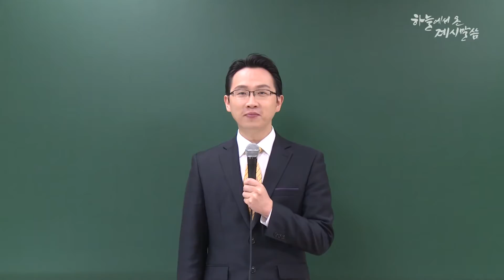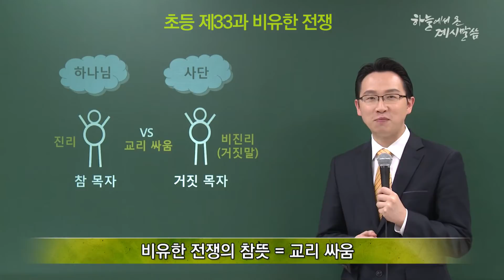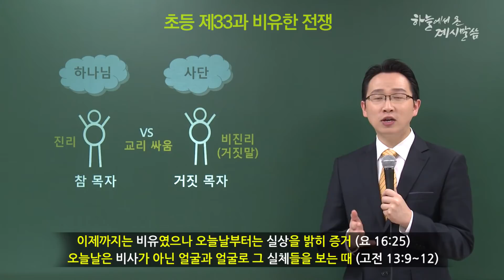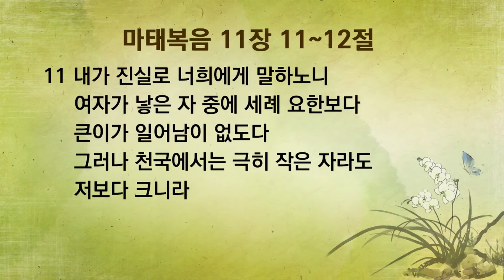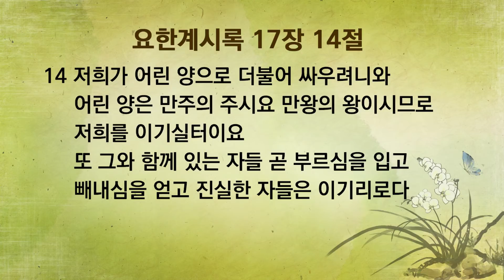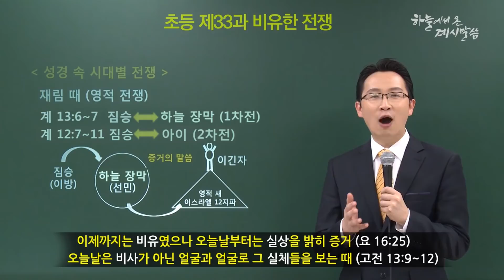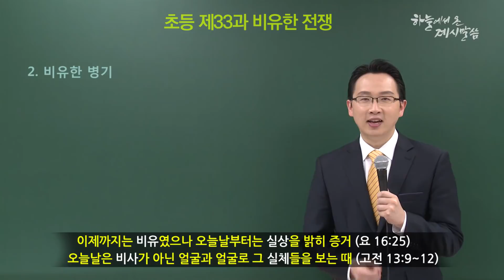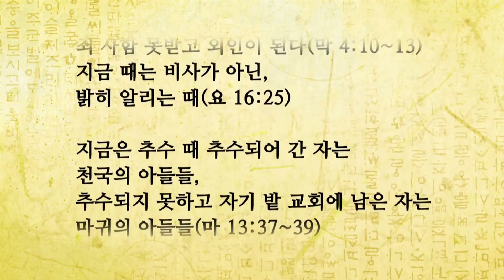[초등 33과] 비유한 전쟁 The Figurative Warㅣ신천지 예수교회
✅ 무료 온라인 성경교육 문의

✅ 하늘에서 온 계시말씀
[초등 33과] 비유한 전쟁  The Figurative War

✅ 본문성구 : 마태복음 24장 6~8절

00:00 비유한 전쟁
01:18 본문 성구
02:25 비유한 '전쟁'은 무엇일까?
10:21 성경 속 시대별 전쟁
11:37 초림 때 영적 전쟁
17:07 재림 때 영적 전쟁
22:52 진 자와 이긴자의 증거
26:08 핵심정리

[본문 성구]
6절 난리와 난리 소문을 듣겠으나 너희는 삼가 두려워하지 말라 이런 일이 있어야 하되 아직 끝은 아니니라
7절 민족이 민족을, 나라가 나라를 대적하여 일어나겠고 곳곳에 기근과 지진이 있으리니
8절 이 모든 것은 재난의 시작이니라

[참고 성구]
에베소서 6장 11~12절, 에베소서 6장 17절, 예레미야 25장 9~11절, 마태복음 3장 7절, 마태복음 11장 11~12절, 마태복음 23장 2절, 요한복음 10장 11절, 요한복음 16장 33절, 요한계시록 13장 6~7절, 요한계시록 12장 7~11절, 신명기 28장 7절, 시편 64장 7절, 에베소서 6장 13~17절